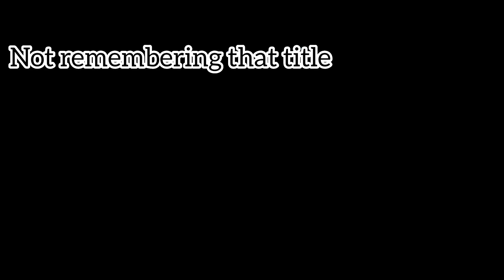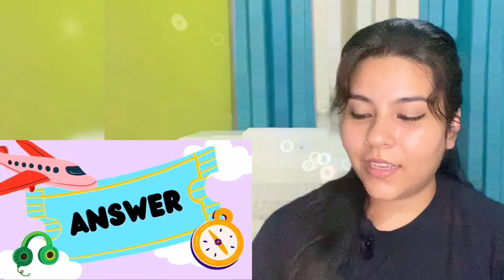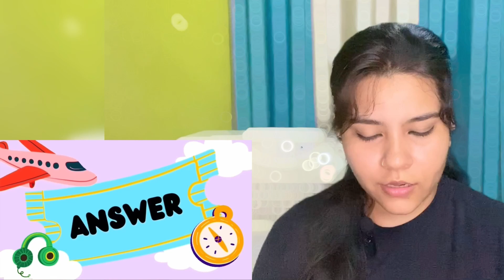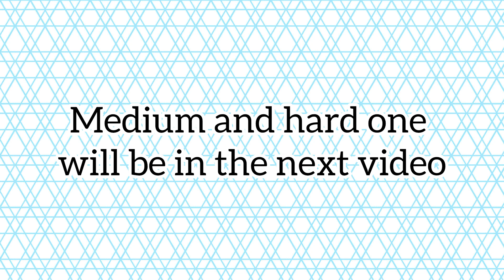This made me question ⁉️being army ￼😱, I was terrible, 😢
I tried my best to guess these songs
But I'm bad at remembering the song title
let's see how many of you guessed it right